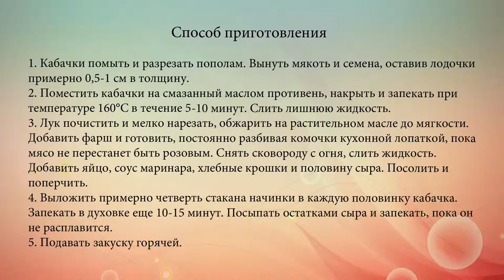Фаршированные кабачки по итальянски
Летний рецепт фаршированных кабачков с мясным фаршем, сыром и соусом маринара.